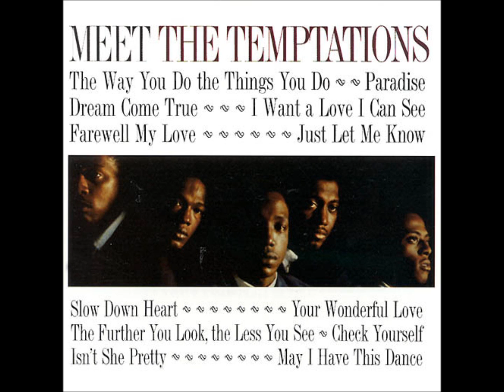Not Now I'll Tell You Later